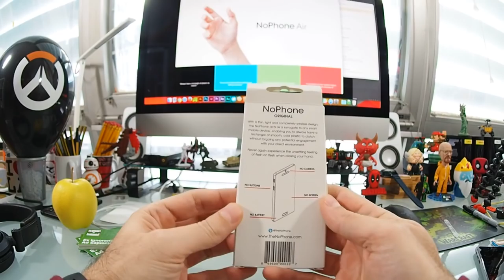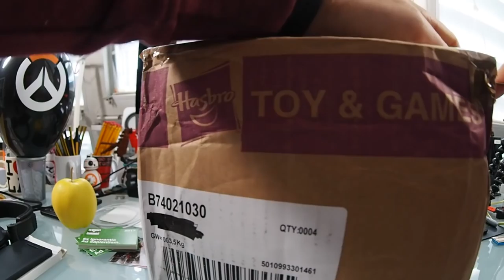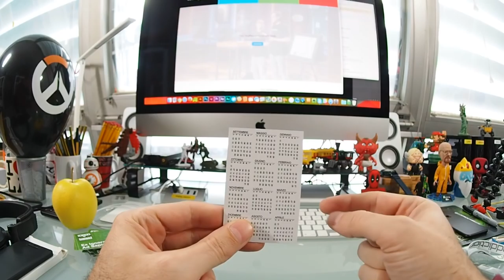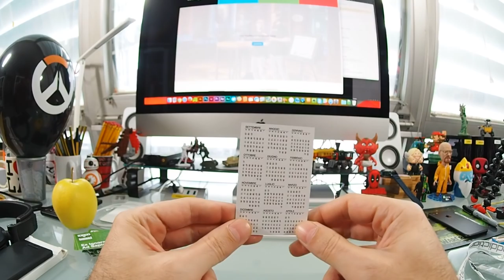NoPhone + Extra!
IncautoUnboxing "mini" con i pacchi arrivati oggi in redazione prima di partire per Lucca Comics!